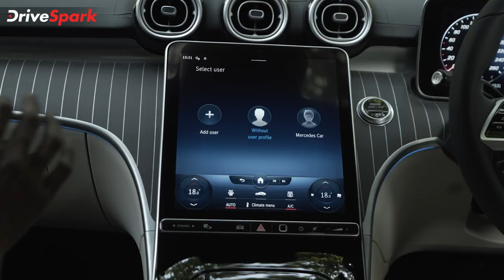2022 C-ക്ലാസ് ഇന്ത്യയിൽ അവതരിപ്പിച്ച് Mercedes Benz | Malayalam DriveSpark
C-ക്ലാസിന്റെ പുതുതലമുറ മോഡൽ ഇന്ത്യയിൽ ഔദ്യോഗികമായി അവതരിപ്പിച്ച് നിർമാതാക്കളായ മെർസിഡീസ് ബെൻസ്.  അഞ്ചാം തലമുറയിൽ, പുതിയ C-ക്ലാസ് കഴിഞ്ഞ വർഷം തന്നെ ആഗോളതലത്തിൽ അരങ്ങേറ്റം കുറിച്ചിരുന്നു, ഇതിനകം തന്നെ നിരവധി അന്താരാഷ്ട്ര വിപണികളിൽ വാഹനം വിൽപ്പനയ്‌ക്കും എത്തുന്നുണ്ട്.